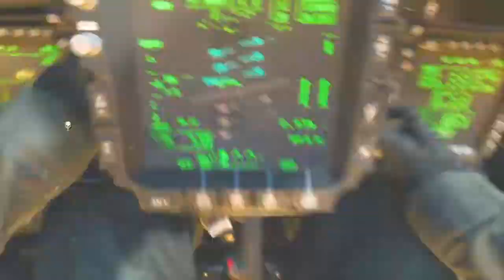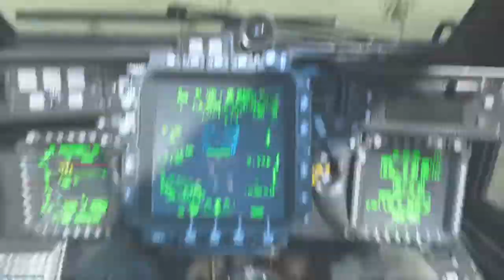Call of Duty®: Modern Warfare®_20201111192723